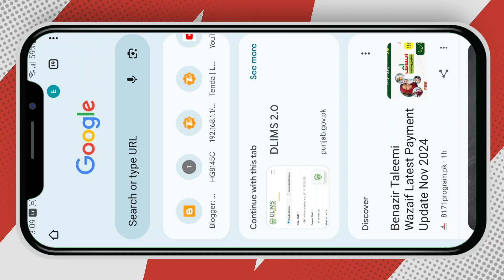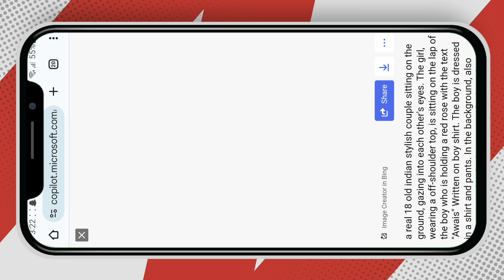Bing image creator girl and boy kaise banaye | bing image creator tutorial 💞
[Your Queries ]
boy hugging with school girl Bing image tutorial
boy hugging with school girl Bing photo editing
school girl hugging with boy Bing image tutorial
new Instagram trending school girl hugging with boy Bing image
Instagram Trending boy hugging with school girl Bing ai image
3d whatsapp dp images
3d instagram photo editing
4k photo editing
bing
photo editing
Bing image kaise banaye
3d image kaise banaye
editing,wings name video editing, wings name art
Bing images new tutorial
3d photo editing
bing app
bing ai